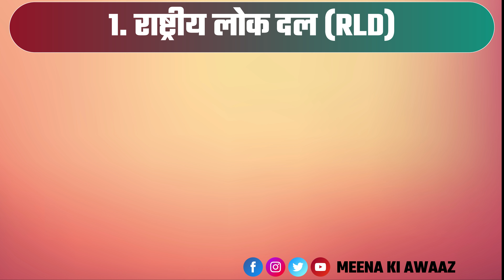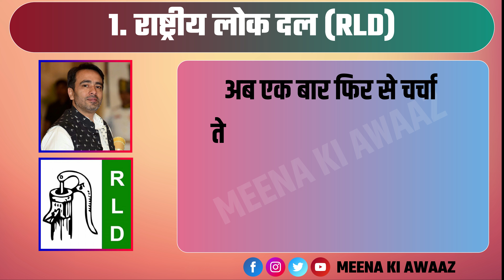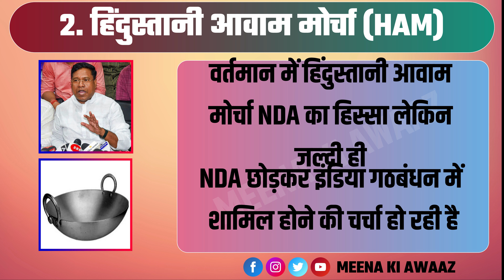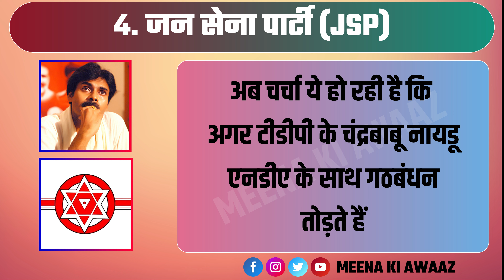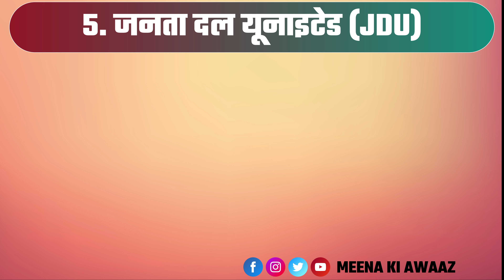5 पार्टीयां NDA छोड़कर कांग्रेस में शामिल मोदी नही बनेंगे पीएम ? | lok sabha election 2024 Results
lok sabha election 2024 result nitish kumar Mallikarjun Kharge | N. Chandrababu Naidu
lok sabha election 2024 indian general election 2024
lok sabha chunav 2024
election results 2024 india
election result live today india
election result live today india in hindi
election result live today 2024 india
lok sabha election result news 2024
2024 election results
2024 election results aaj tak
nitish kumar
mallikarjun kharge
N. Chandrababu Naidu
Chandrababu Naidu
nitish kumar news
chandra babu naidu
1. Lok sabha Election Exit Poll
2. Lok sabha Election Opinion Poll
3. Lok sabha Election 2024
4. Lok sabha Election 2024 Exit Poll
5. Lok sabha Election 2024 Opinion Poll
6. Exit Poll 2024
7. Loksabha Opinion Poll
8. Opinion Poll 2024
9. Loksabha Election
10. BJP
11. Congress
12. Narendra Modi
13. Rahul Gandhi
14. 2024 me Pradhan Mantri kon Banega,
15. loksabha chunav exit poll
16. loksabha chunav kab hai
17. loksabha opinion pol 2024 live
18. loksabha vidhansabha rajyasabha kya hota hai
19. Lok sabha
20. Loksabha exit Pol 2024 live
21. Loksabha chunav kaise hote hain
22. Loksabha result 2024 date
23. Loksabha chunav kab hoga 2024 mein
24. Loksabha security breach